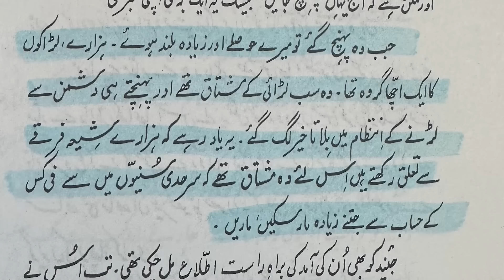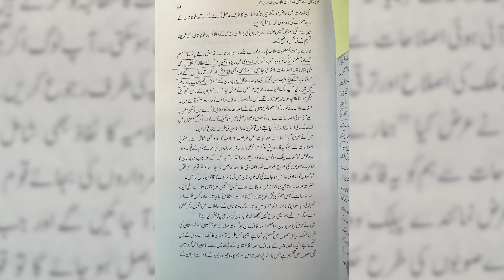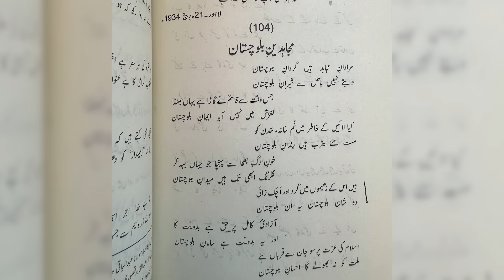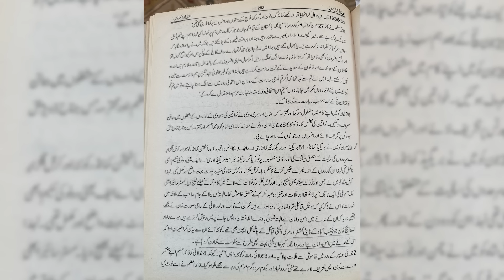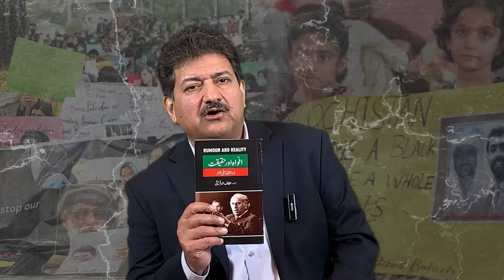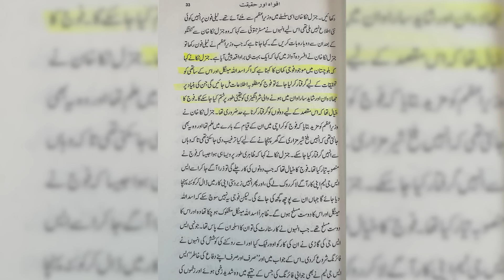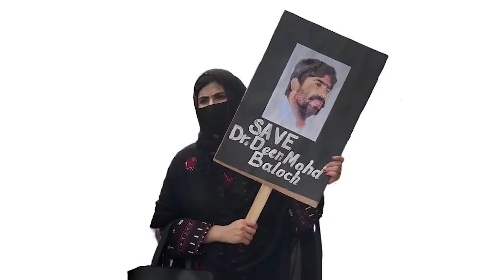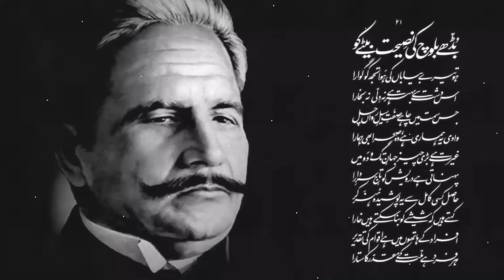Who betrayed Balochistan? What is the solution of Balochistan problem? | Hamid Mir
In this episode, Hamid Mir delves into the Balochistan's history, highlighting betrayals and presenting historical evidence that spans pre-partition to the present.

With an emphasis on the important issue of missing persons, Hamid Mir navigates through each government of Pakistan, offering insights and solutions. From the brutal era of General Dyer to the challenges faced during CPEC, this episode weaves together past and present, shedding light on the complex dynamics of Balochistan.

Join us for a profound exploration and potential solutions to the longstanding issues faced by this resilient region.

00:00 - Highlights
01:41 - General Dyer: Killer of Jallianwala Bagh
04:10 - When Hamid Mir Got Attacked in Quetta High Court
05:30 - Awaran Missing Person Issue
08:20 - In 1916, Baloch people Stood with Germany Instead of the British
09:30 - How General Dyer Tried to Divide Baloch Tribes
17:04 - Molana Zafar Ali Khan: Newspaper Zimedar
20:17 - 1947 Story of Balochistan
32:17 - How Gwadar Was Included as a Part of Pakistan
37:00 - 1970 Elections and Situation of Balochistan
41:00 - Musharraf Era and Nawab Akbar Bugti
42:00 - Situation of Balochistan During CPEC
43:00 - How IG Islamabad Lied in Court
49:45 - Ali Ahmed Kurd's Statement on the Current Situation of Balochistan
52:00 - Brutality on Baloch People
55:48 - Allama Iqbal’s Poetry for Balochistan